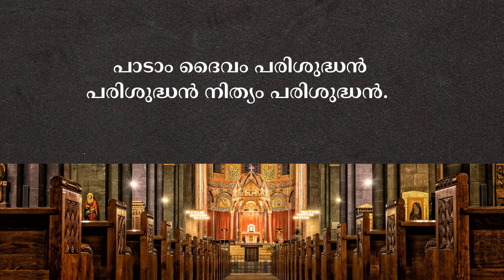Karthavilnjaan | Mishiha karthavin | Karaoke with Malayalam Lyrics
Karthavilnjaan   Mishiha karthavin   Karaoke with Malayalam Lyrics MPB Release

കർത്താവിൽ ഞാൻ ദൃഢമായി
ശരണപ്പെട്ടു.

മിശിഹാ കർത്താവിൻ
തിരുമെയ് നിണവുമിതാ
പാവനബലിപീഠേ
സ്നേഹഭയങ്ങളോടാണയുക
നാമഖിലരുമൊന്നായ് സന്നിധിയിൽ
വനവനിരയോടു ചേർന്നേവം
പാടാം ദൈവം പരിശുദ്ധൻ
പരിശുദ്ധൻ നിത്യം പരിശുദ്ധൻ